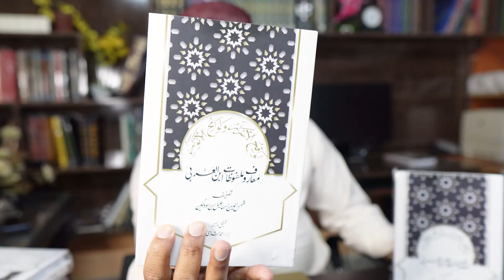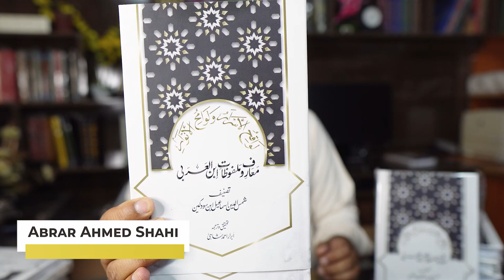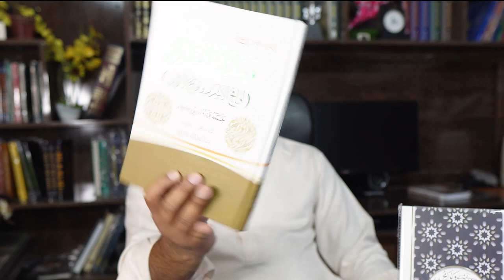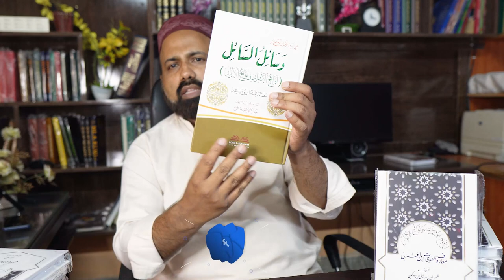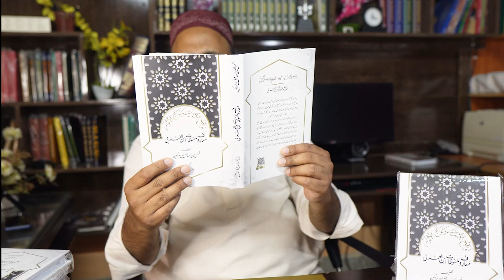Malfuzat Ibn al-Arabi | Urdu Translation | Kitab Kahani | ملفوظات ابن العربی | کتاب کہانی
Abrar Ahmed Shahi announces the publication of new book Malfoozat e Ibn Al Arabi...He also tells the story of  his journey from knowing about the book and going through different manuscripts to get a authentic version to the hardships of publication. Also He gives a brief introduction of this book and its importance that makes it a must read for those who are on the path of acquiring Maar'fa.